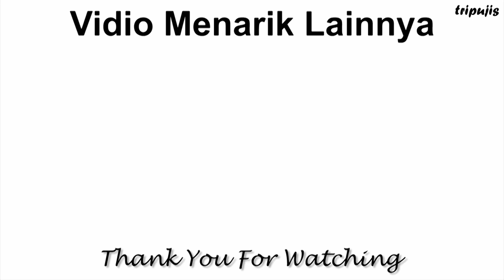PUDING SUSU BOLA-BOLA | IDE JUALAN BULAN PUASA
Assalamualaikum, selamat datang lagi di channel kesayangan tripujis yuk mulai cari ide buat jualan dibulan puasa kali ini aku bikin PUDING SUSU BOLA-BOLA cocok banget buat ide jualan di bulan puasa. Silahkan dibaca resepnya dibawah ini.

PUDING SUSU BOLA-BOLA

Bahan-Bahan:
6 sdm gula pasir
3 saset kental manis
1 bungkus agar-agar plain
800 ml air
pewarna makanan kuning,merah,hijau

resep ini menghasilkan 12 cup